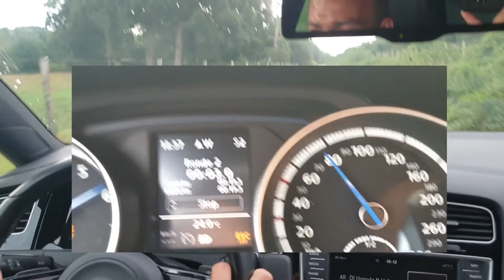Golf 7 R 0-100 Km/h 4.5 sec